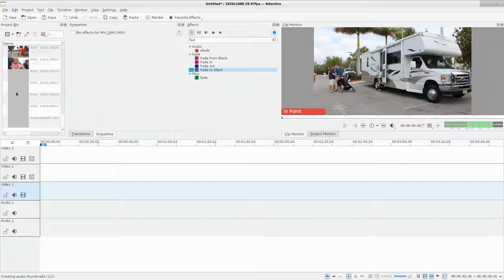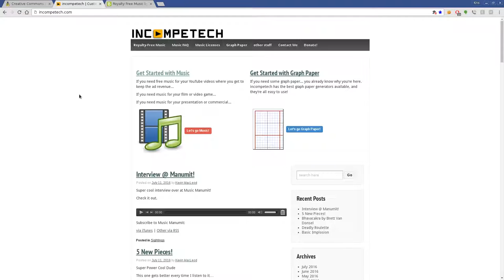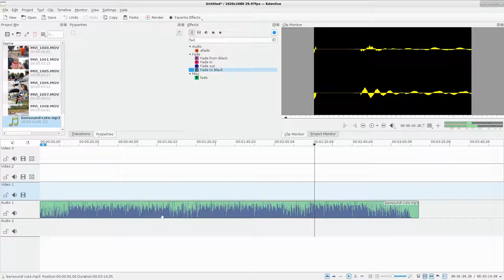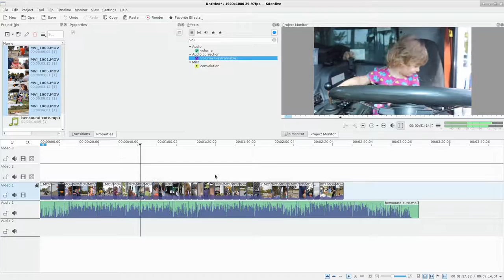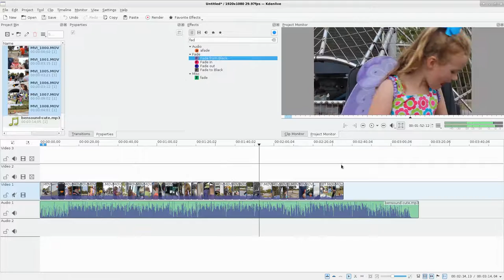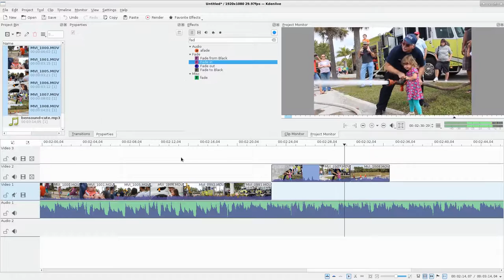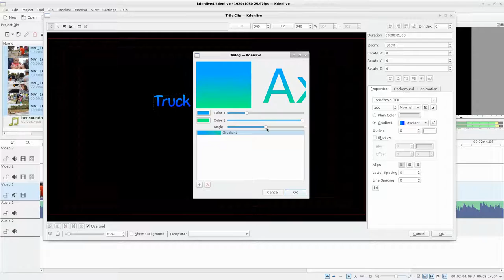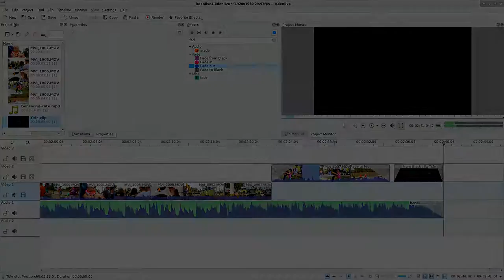Kdenlive Linux Video Editing #4